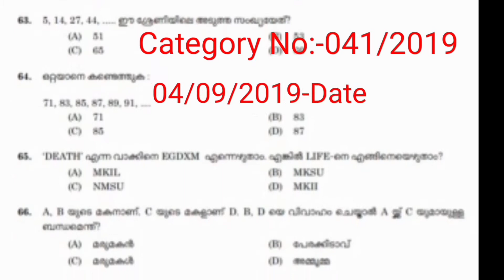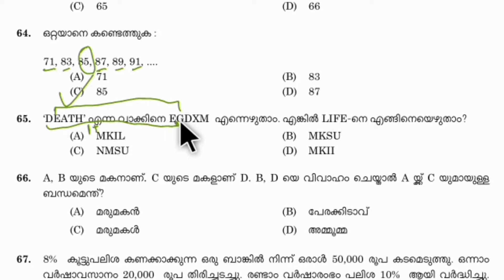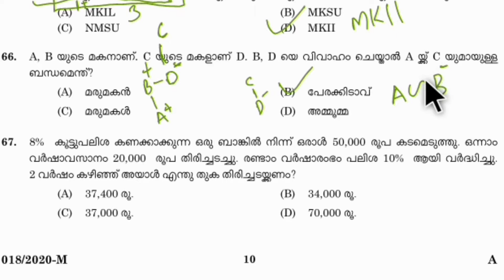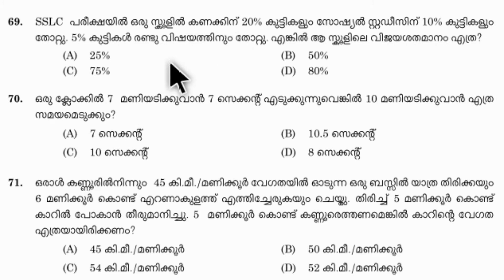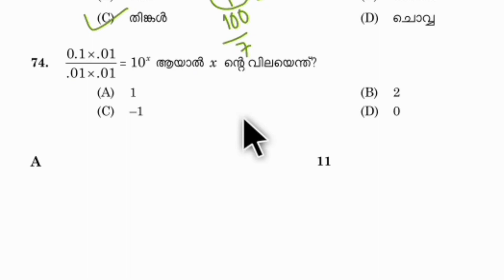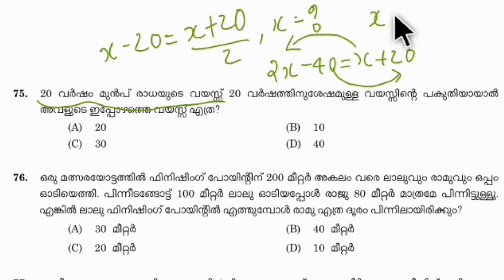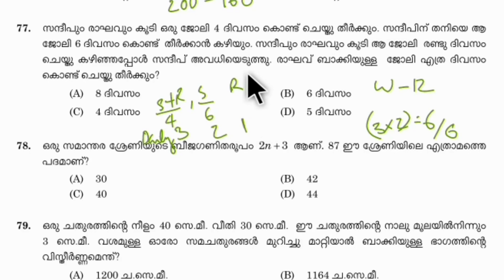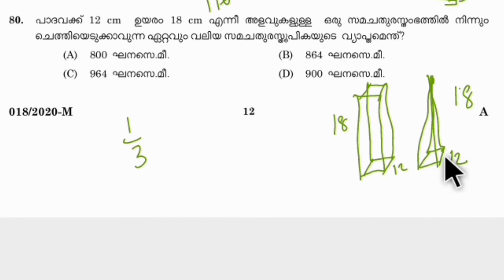Police Constable#Kerala PSC# Maths Solution#2020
Police constable IRB(RW)(NCA-SCCC)# Maths workout # Kerala PSC # Exam date:-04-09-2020